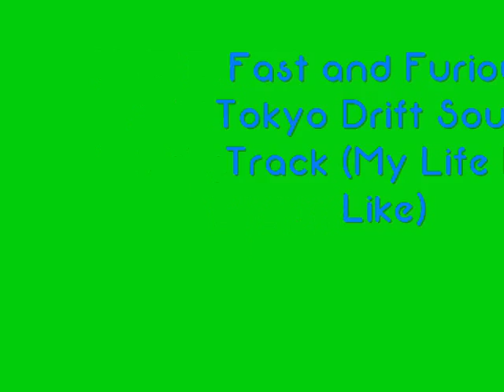My Life Be Like.wmv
Fast and Furious Tokyo Drift